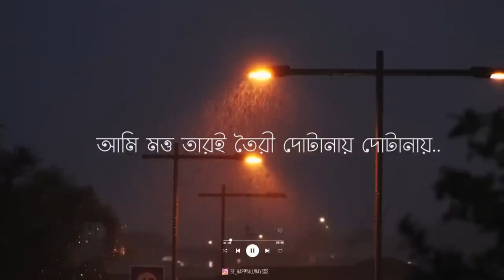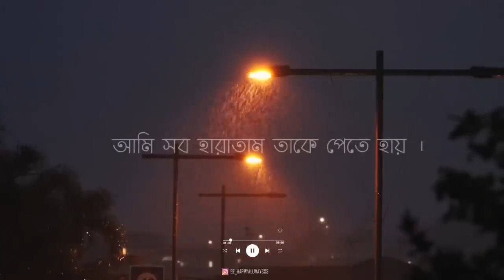Kono Rupkothar Deshe (কোনও রুপকথার দেশে) I Bojhe